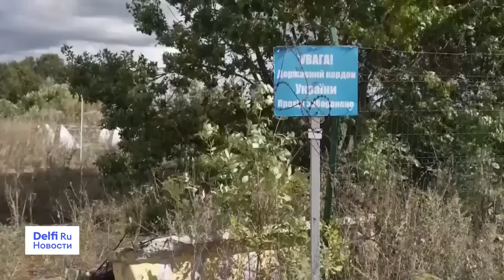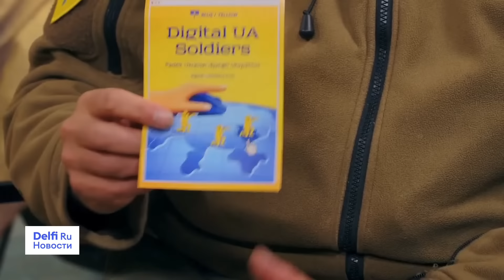Эфир Delfi c Михаилом Подоляком:какие задачи выполнил Киев в Курской области?RU DelfiЛитва14серп2024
Сырский заявил о 74 населенных пунктах под контролем ВСУ: почему Украина начала комментировать происходящее в Курской области? Какие задачи Киев уже считает выполненными?
В чем заключается гуманитарный план Зеленского для гражданского населения подконтрольных территорий?
Как Россия будет решать задачу Путина «выбить ВСУ любой ценой»: массовой мобилизацией или тотальным задействованием срочников? Что о происходящем в Курской области думают в Китае и странах Глобального Юга?
Эти и другие вопросы обсудим с советником главы Офиса президента Украины Михаилом Подоляком.